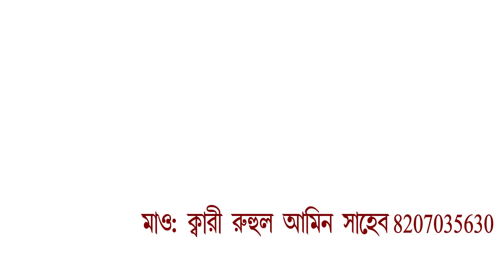সবে বরাতের রাতে কিভাবে এবাদত করবেন। হালুয়া রুটির ওয়াজ। ক্বারী রুহুল আমিন সাহেব. 2021 M-8207035630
সবে বরাতের রাতে কিভাবে এবাদত করবেন। হালুয়া রুটির ওয়াজ। ক্বারী রুহুল আমিন সাহেব. 2021 Shab-e-barat